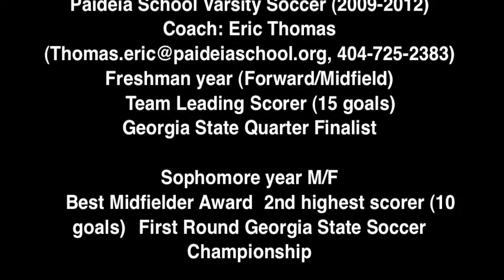Alex Kirsch 2012 Soccer Highlights